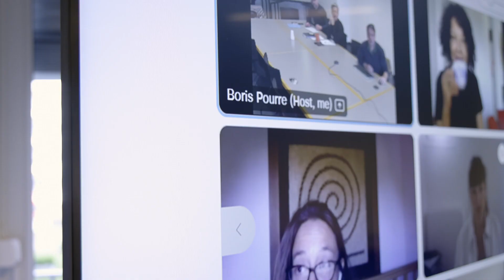Catégorie «Qualité de la relation de soins» : Boris Pourré, infirmier clinicien, CHUV